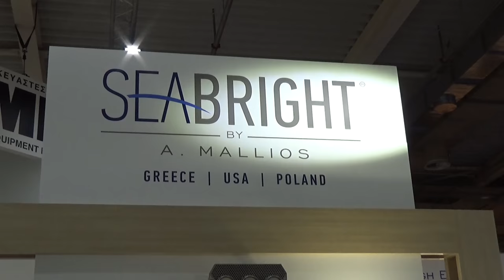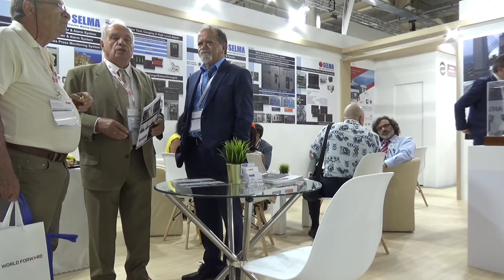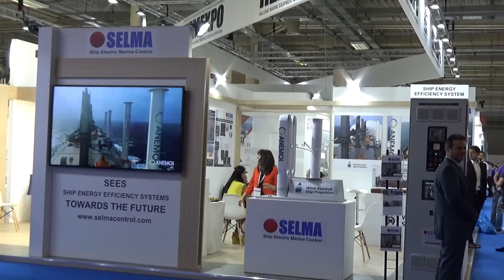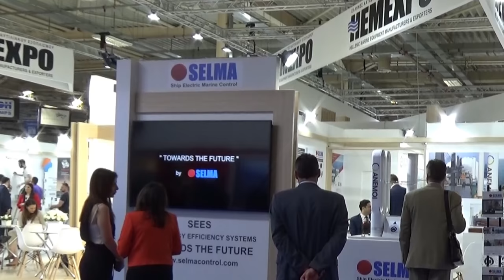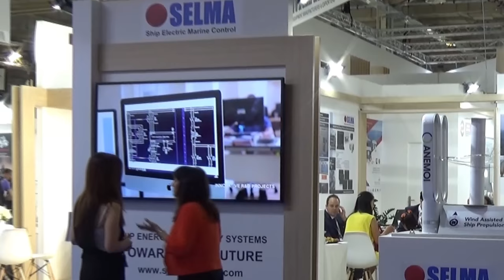POSIDONIA 2018 ( 3 ) ATHENS Η ΠΡΩΤΗ ΜΕΡΑ ΜΕΤΑ ΤΑ ΕΓΚΑΙΝΕΙΑ SELMA KLADOS MALIOS